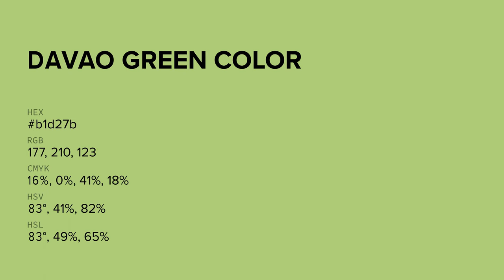Davao Green color b1d27b hex color - Green color - Cool color b1d27b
What color is Davao Green ? b1d27b hex color - Green color - Cool color b1d27b

Hex b1d27b Color Code is also known as Davao Green color.

Hex b1d27b Color code in RGB color code model is created after adding 69.41% red color, 82.35% green color and 48.24% blue color.
Hex b1d27b Color code in CMYK color (process color) code model is generated after subtraction of 15% cyan, 0% magenta, 41% yellow and 17% black.